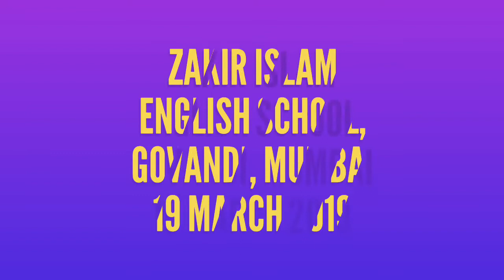अल्लाह पर भरोसा ADIL SAJJAD, 4th Taleemi Bedaari Conference, Osaid Educational Trust, Mushaira Media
Adil Sajid ALLAH PAR BHAROSA
4th Taleemi Bedaari Conference 2019
Osaid Educational Trust
Zakir Islam English School, Govandi Mumbai